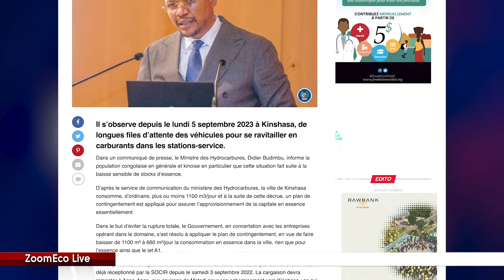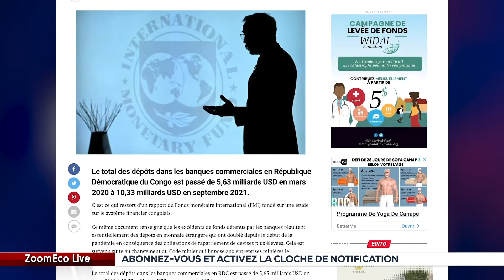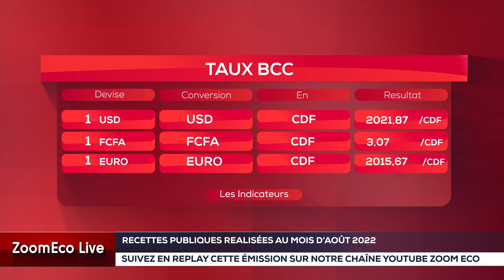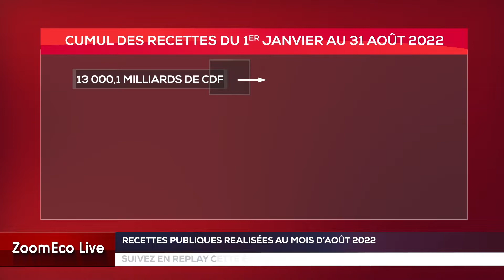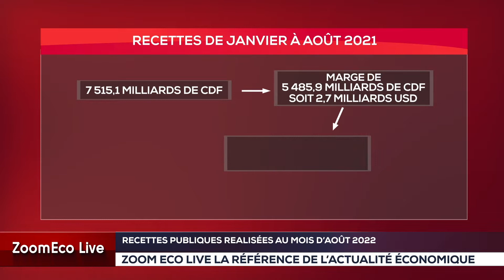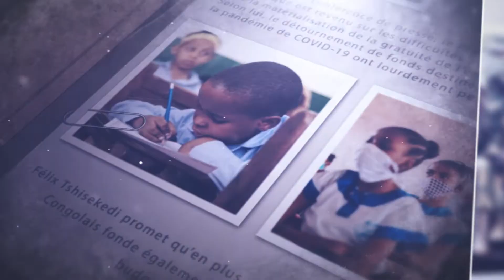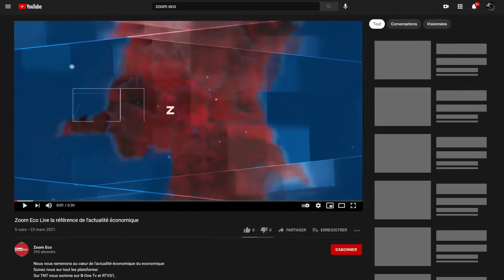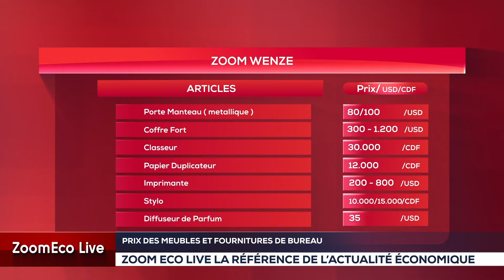ZOOM ECO LIVE DU 06 SEPTEMBRE 2022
Ossature de l’édition du  mardi 6 septembre 2022

Les nouvelles en bref nous donnent l'essentiel de l'actualité économique en Rd Congo pour commencer notre nouveau numéro.

Il sera suivi de Chiffres clés qui parlent des recettes publiques réalisées au mois d’août 2022,

Dossier revient sur l’inauguration d’une usine moderne de transformation de café d’une capacité de 35000 paquets par mois.

Zoom Wenze nous fait découvrir les prix des meubles et fournitures de bureau.

L'Agenda nous donne quelques prévisions de rendez-vous économiques en vue.

Pour clôturer,
l'article 15 nous emmène à la découverte d'une des activités exercées en République démocratique du Congo.